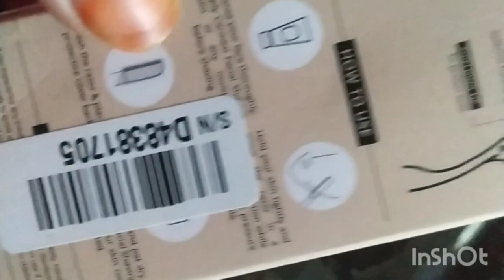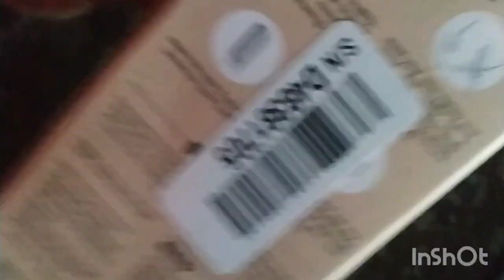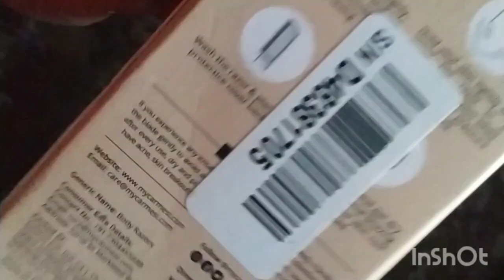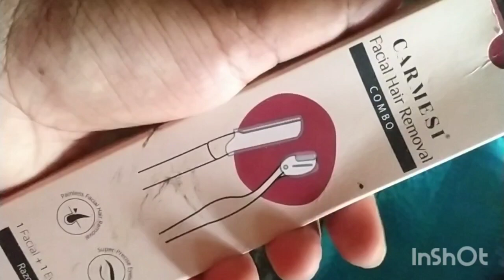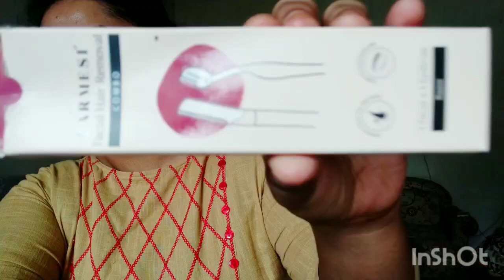কেৱল ছোৱালীৰ বাবে/Facial hair removal/face razor/skin_care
shaving face for the first time♂️